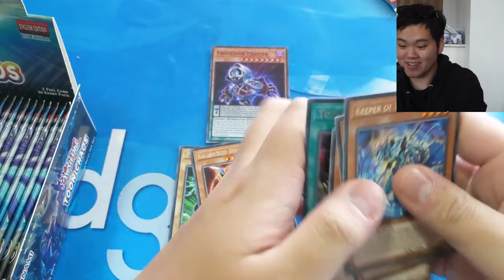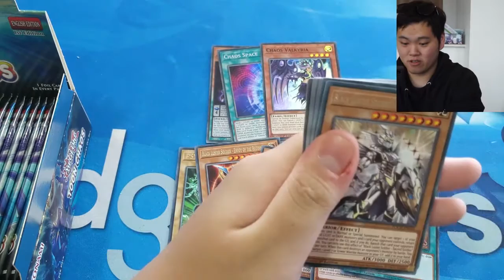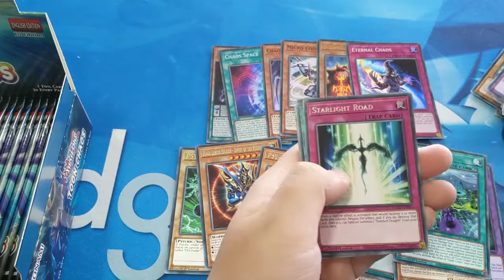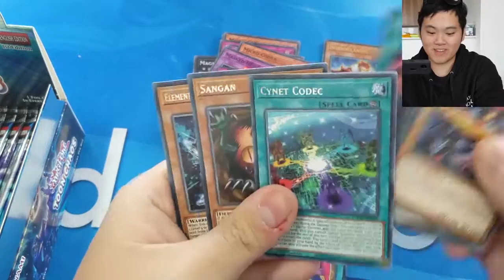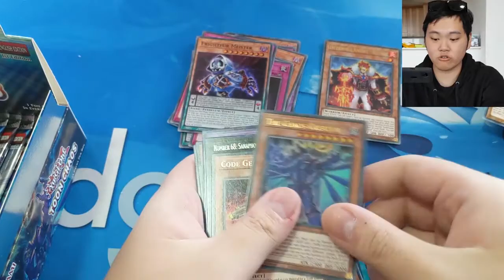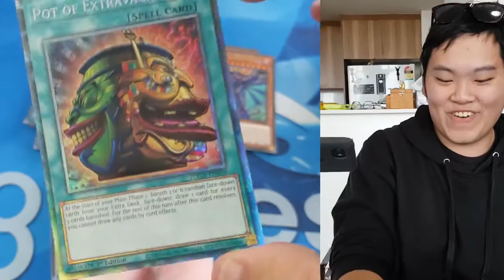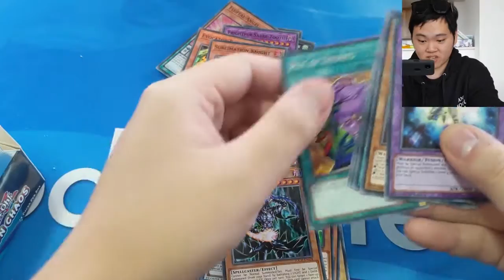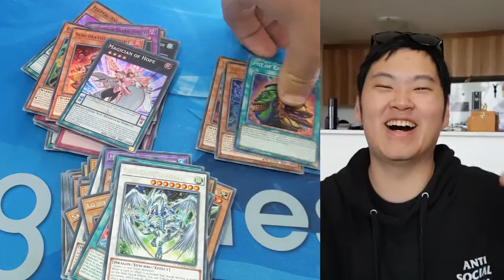i just pulled a $400 yugioh card... - Toon Chaos Box Opening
turns out phone cameras are better than my sony.

have you gotten lucky?

with your toon choas pullls?